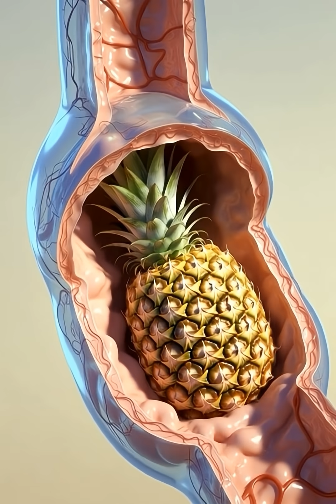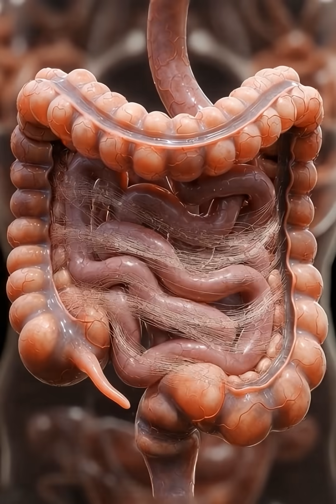What Happens Inside Your Body When You Eat Pineapple 🍍 | Pineapple Benefits Explained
Ever wondered what happens inside your body when you eat pineapple? 🍍
In this 1-minute CGI digestive animation, see how pineapple breaks down in your stomach, how bromelain boosts digestion, how the vitamins fight inflammation, and how your body absorbs its powerful nutrients.
Perfect for viewers in India, Philippines, USA wanting quick health science videos, medical CGI, and fruit-benefit shorts.
Watch till the end for full benefits! 🍍💛